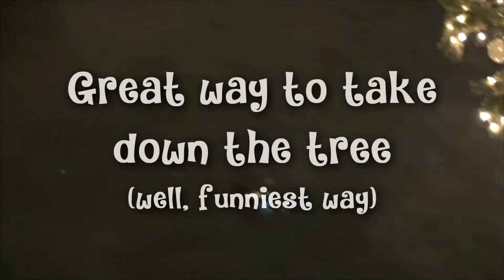Propel Battle X Battling Quadrocopters | Brother vs Brother Drone Wars (2017)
Hubby got a toy Drone for Christmas and was immediately addicted. Today he upgraded the from the tiny toy to  a more "manly" size, and guess what. it came with 2 drones. Battling Drones.
So our living room has turned into a Dueling Drone Arena - Brother vs Brother ( and Christmas tree, mantle decorations, cats, dog as well)
This is the 6 minutes of fun they have between charges.

Drones are the Propel Battle X Battling Quadrocopters purchased at Walmart.

To all the people that have encouraged and helped me on this fun and amazing adventure, I will always have a special place in my heart for you! Thank you all.